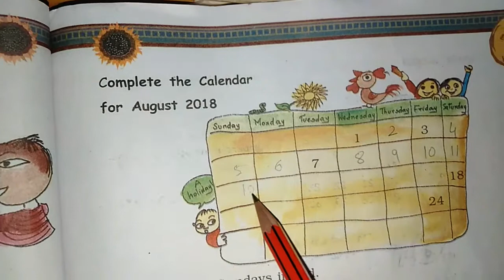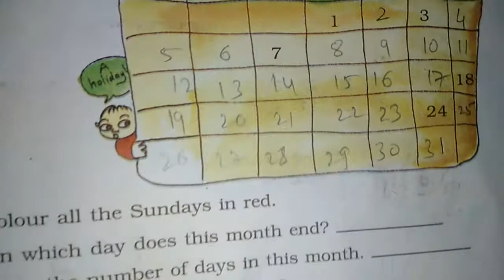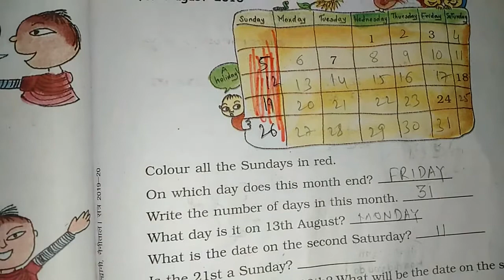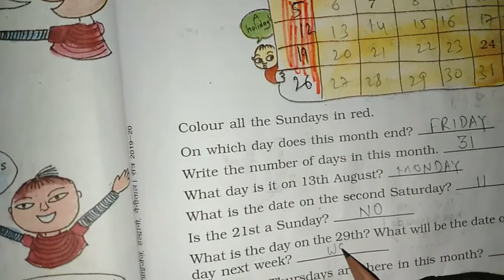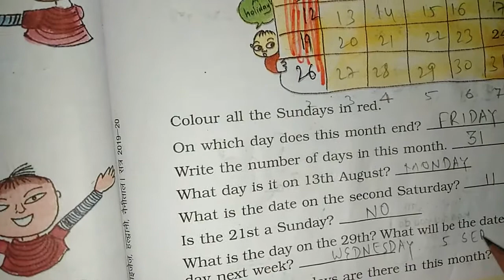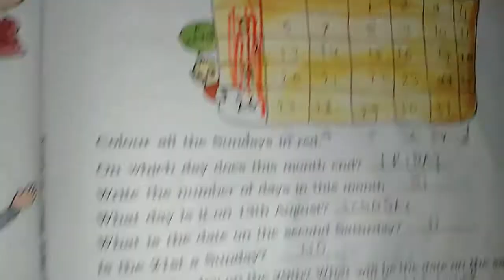Chapter 7 Time Goes On (Complete the Calendar) | Grade 3 Mathematics | NCERT | CBSE